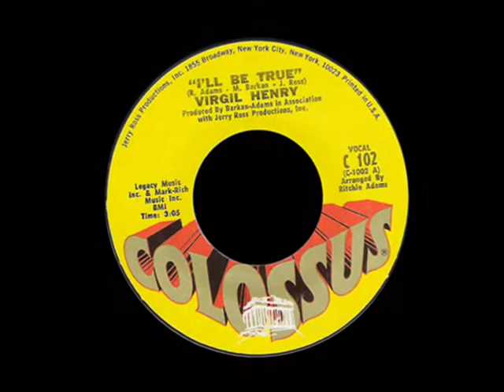virgil henry - i'll be true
crossover northern soul